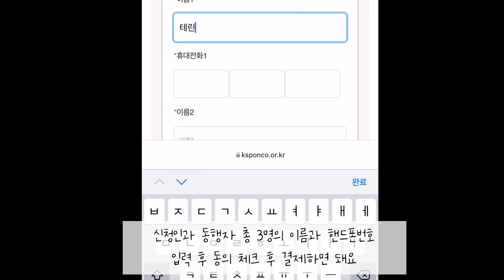🗓️예약방법 | 올림픽공원 테니스장 예약방법! +설명에 (주소, 가격 등)추가 정보 있어요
🍯 테린테른 Tip
☑ 1번
☑ 5~8번코트
☑ 2~4번 9~19번 실외코트 중 2번 13번
☑ 서울 송파 테니스장

🎾 시간당 코트 대관료
🕒 실외코트
평일 주간 7,000원 / 야간 10,000원
주말 주간 10,000원 / 야간 13,000원

🕒 실내코트
평일 주간&야간 22,000원
주말 주간&야간 25,000원

🕒 센터코트
평일&주말 주간&야간 45,000원

🚃 올림픽공원역
🚩 서울 송파구 올림픽로 424